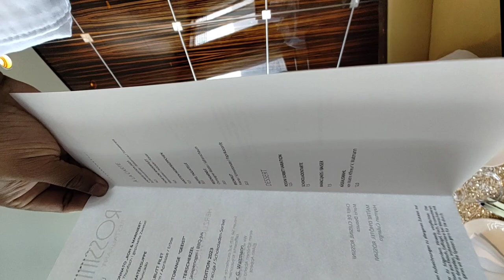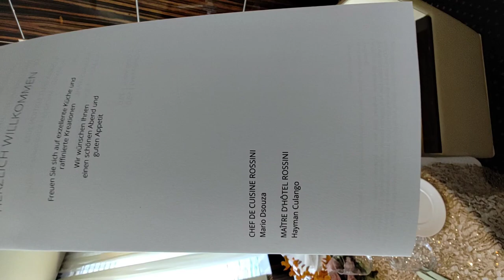Devacher Bhavarth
Devacher Bhavarth  | konkani Vlog